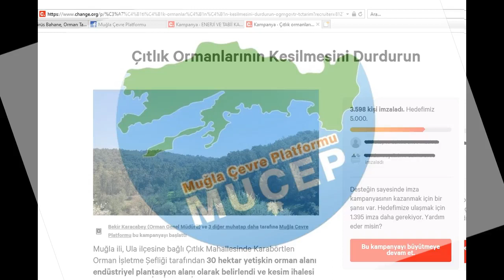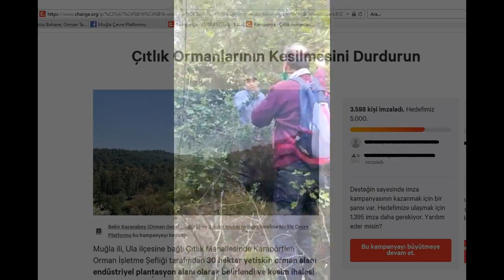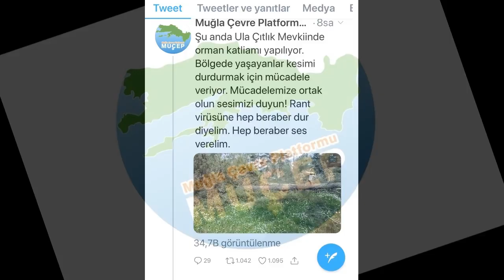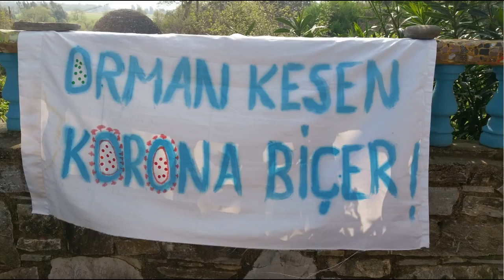MUÇEP 5. İklim Grevi etkinliğini Çıtlık Ormanı önünde gerçekleştirdi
MUÇEP, kesim yapılmak istenen ormanlık alanda 3 Nisan 5. İklim Grevi etkinliği kapsamında bir basın açıklaması gerçekleştirerek, orman katliamının durdurulması çağrısında bulundu.

MUÇEP Eş Sözcüsü Serdar Denktaş tarafından okunan basın açıklamasında, Kovid-19 salgınının hızla yayıldığı günlerde ormandaki ağaçların kesilmesi için bir de ihale gerçekleştirildiğini, bölge halkının ne düşündüğü, ne hissettiğinin onları ilgilendirmediğini belirterek, “Bir yandan salgını kontrol altına almak için yurttaşlar evlerde kalmaya zorlanırken, diğer yandan meydanı boş bulan resmi kurumlar bu koşulları adeta talan projelerini hayata geçirmek için fırsata dönüştürmeye çalışıyor. Anlıyoruz ki, yetkililer salgını bahane, fırsatı şahane bulmuşlar!”ifadeleri yer aldı.

Açıklamada ayrıca, "Yaşanan virüs salgınının dünyanın ekolojik dengesinin bozulmasının, biyolojik çeşitlilik kaybının ve küresel iklim krizinin sonucu olduğunun bilim insanları tarafından ifade edildiğini belirten Denktaş, “Bu anlamda biyolojik çeşitliliğin korunması ve iklim krizi ile mücadelede ormanların korunması yaşamsal önemdedir. Eğer doğayla kurduğumuz ilişkiyi radikal bir şekilde değiştirmezsek çok daha büyük ekolojik felaketlerin kapıda olduğu bildiriliyor. Gün, orman ekosistemimizi odun üretimini arttırmak için tahrip etme günü değildir. Salgın felaketinin kontrol altına alınabilmesi için evlerde kalmaya zorlandığımız bugünlerde bizleri dışarı çıkmaya zorlamayınız. Ormanımıza sonuna kadar sahip çıkacağız ve kestirmeyeceğiz! Çıtlık Ormanlarından elinizi çekin!” denildi.